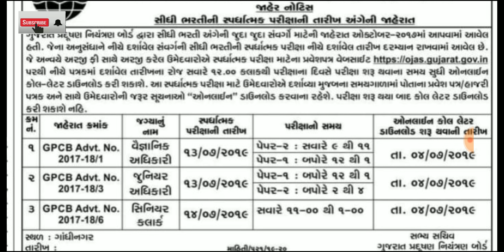આ ભરતી માં ફોર્મ ભર્યું હોઈ તો પરીક્ષા તારીખ અને કોલ લેટર જાહેર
Call later
Ojasjob
Gujratojasexamtarikh
Juniour cleck examdate
Senior clerk examdate